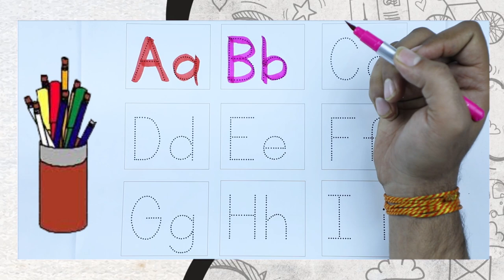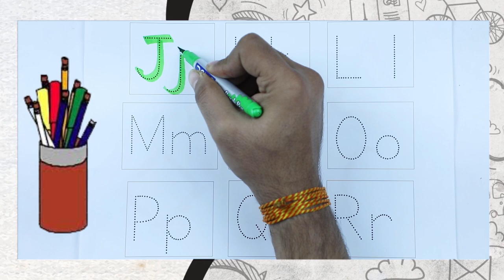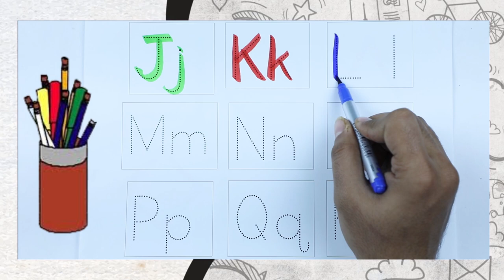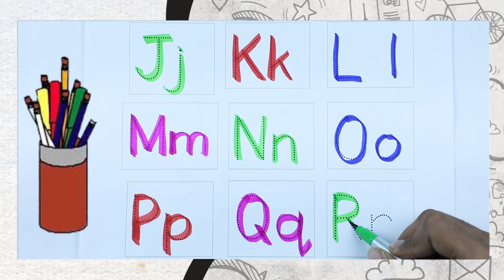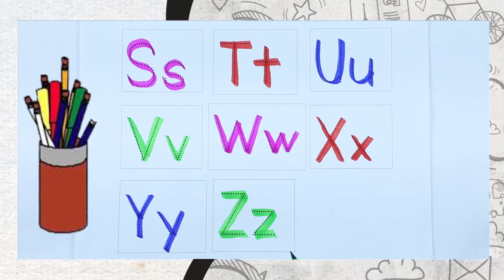Colors names learning with alphabets | abcd capital or small